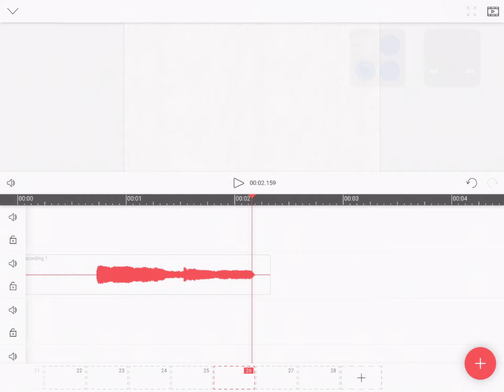How to add audio in FlipaClip (for doofy)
Doofy does not know how to add audio so I teach him